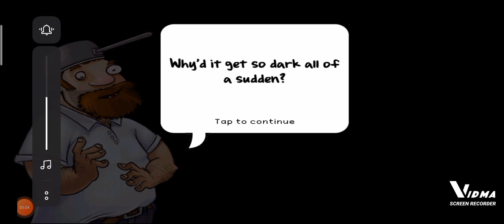plantsvszombies Adventure 2 level 4-9 & mini boss level 4-10.